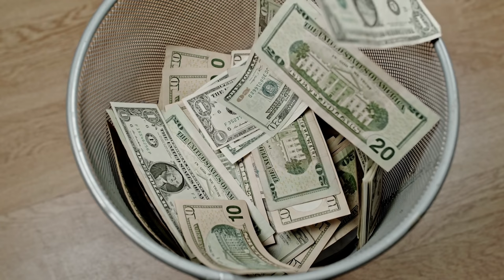STOP Doing These 5 Things in IELTS Speaking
As promised you can join this course for FREE right now!

Many students think they need to use complicated vocabulary, high-level ideas and multiple grammatical structures to pass IELTS Speaking with a high Band score. This is completely unnecessary.

Watch my new video below to find out the top five mistakes students make in IELTS Speaking that cause them to fail and how you can avoid them.